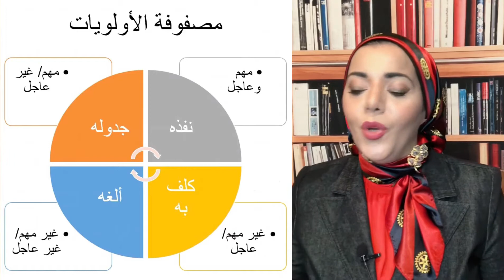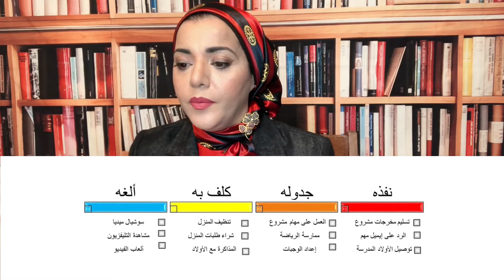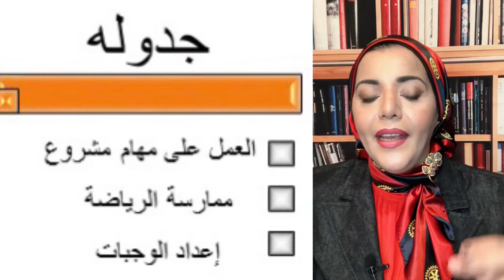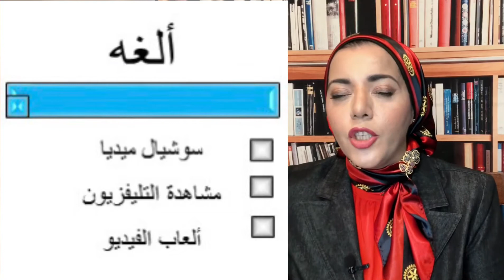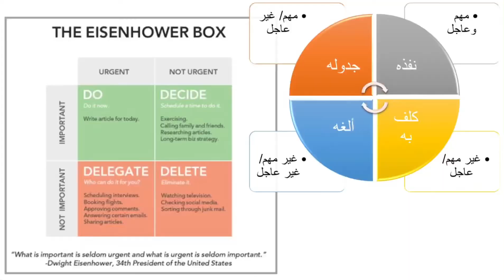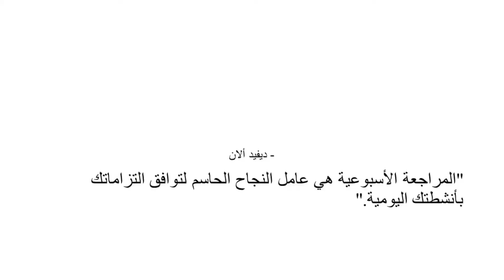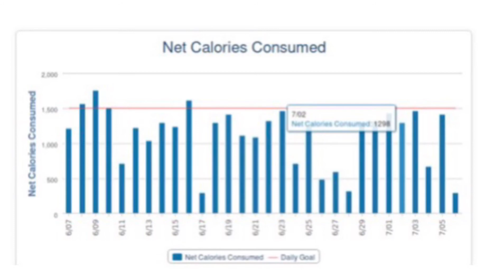ما هي أولوياتك اليومية | حنان عواد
برنامج مهارات التنظيم | الأسبوع السادس | ما هي أولوياتك اليومية